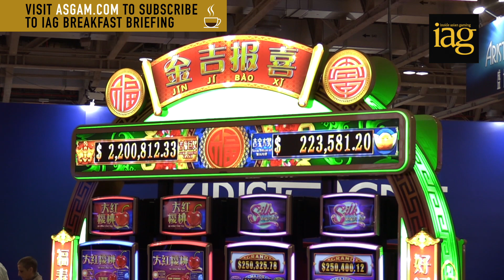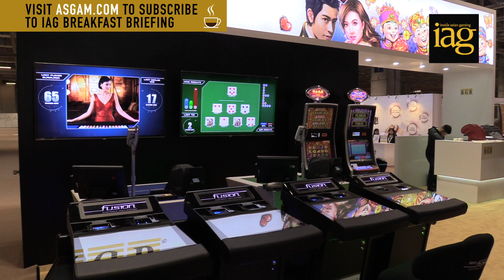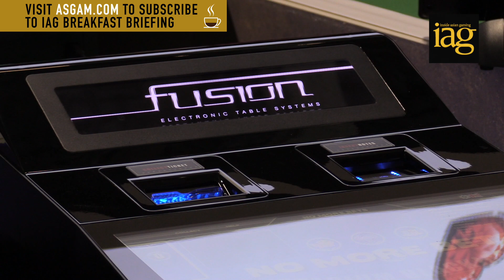IAG speaks with SG Gaming's Ken Jolly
Vice President and General Manager, Asia for Scientific Games, Ken Jolly, tells IAG about the company's new titles on show at MGS 2017